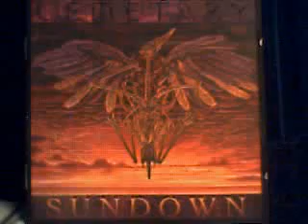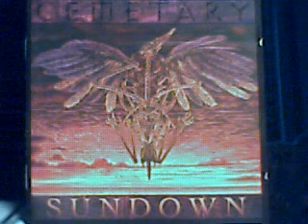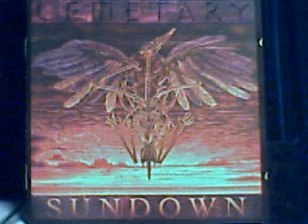cemetary - new dawn coming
Cemetary - Sundown (1996)
Black Mark Production Germany

There a new dawn coming
Coming down in flames
There's new thought burning
And it's fire can't be tamed
An illusion shattered
Cuts its way in stone
You're doomed within your lie

This nightmare's just for you so feel no shame
Its all yours for you to breath - For you to live
There is no present but the past
Your creation - Watch it burn

There's a new seed growing
Growing in their minds
There's new hate breeding
A dagger from behind
Now the new word echoes
A word set in stone
Did any one cry when sympathy died alone?

Second coming
Yet its all the same
The lies ruling
Masters of the game
Forever fallen
Puppet on a string
Born the loser
Soon the bells of death will ring